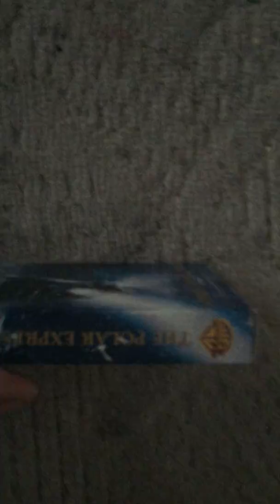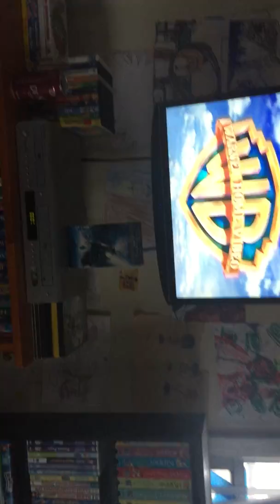Opening to the polar express 2004 VHS